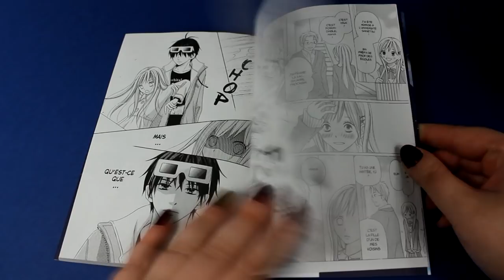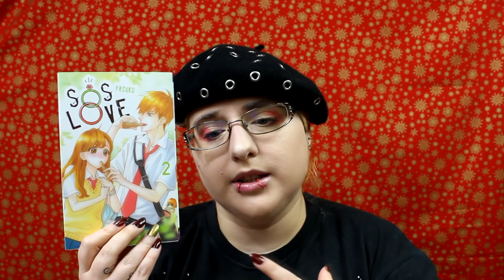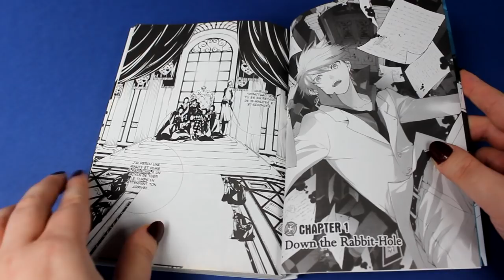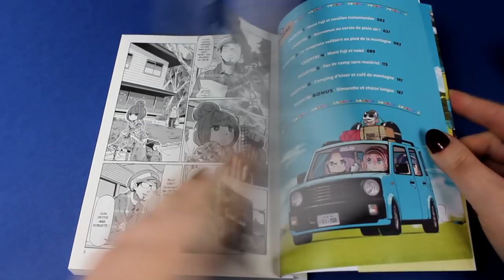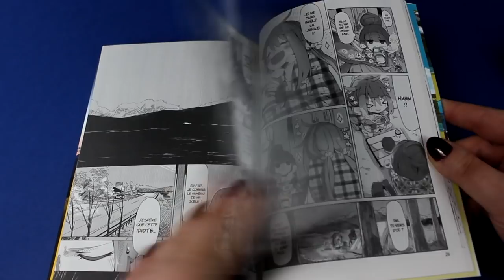📚☕️ Haul manga Décembre 2018 📚☕️